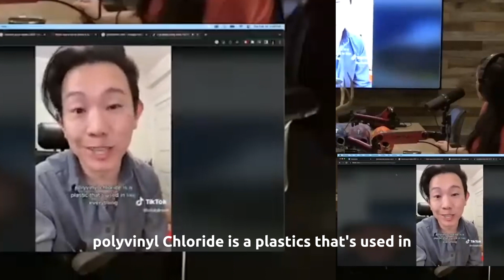What Happened in Ohio with Chemical Spill Explosion???